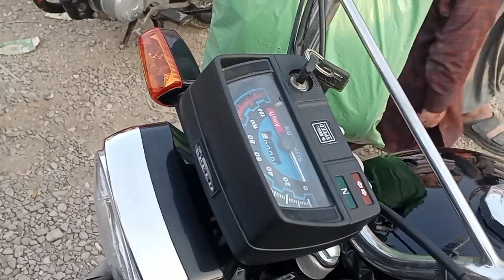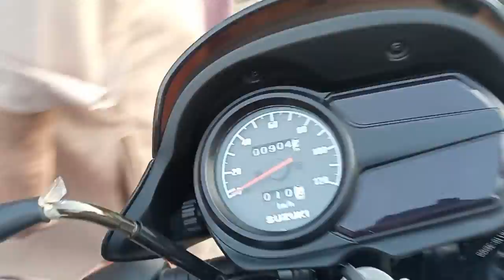Hydri Sunday Bikes Market | Second Hand Bikes Market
Assalamualaikum Friends.